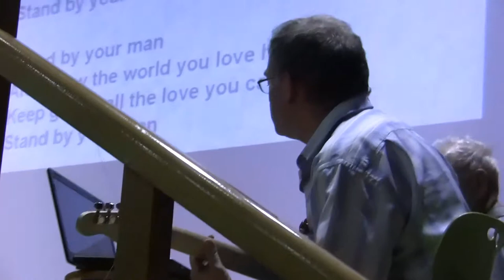רמי אלוביץ - Stand by your man - שרים בחברותא בהוד השרון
רמי אלוביץ שר "Stand by your man"  בערב שרים בחברותא בהוד השרון ב - 22 במאי 2014
מלווים בנגינה -
זאב אילון - אקורדיון
נועם צור - גיטרה בס
חיים דמבסקי - גיטרה חשמלית
ערן בראון - גיטרה קלאסית
יהודה דמבסקי - גיטרה אקוסטית וכלי הקשה